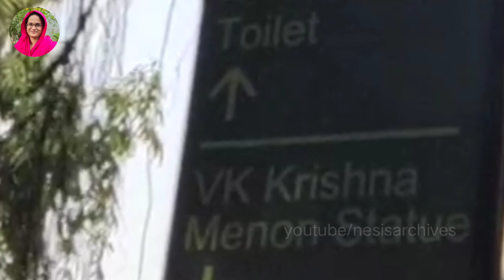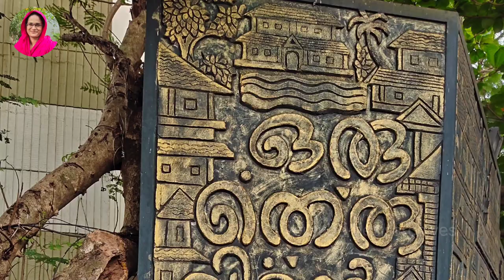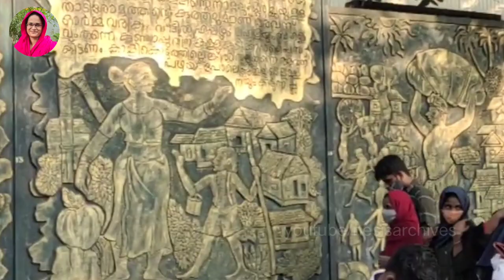SHOPPING VLOG IN SM STREET/SMSTREET/KOZHIKODE/NESIS ARCHIVES